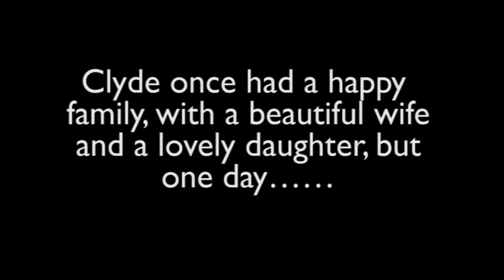Law Abiding Citizen-evil of plea bargaining